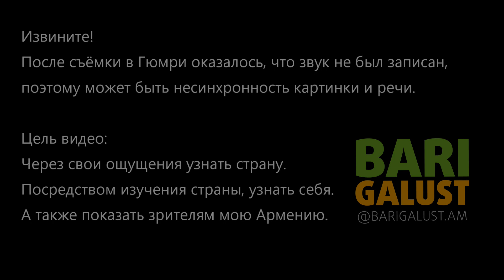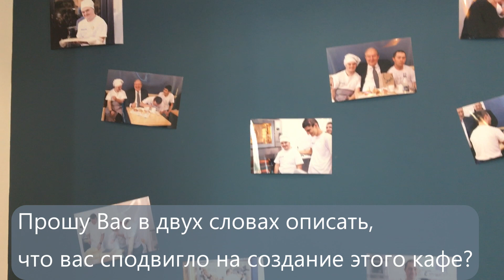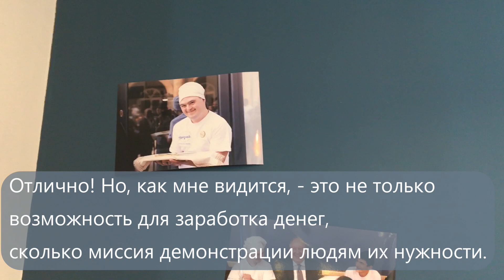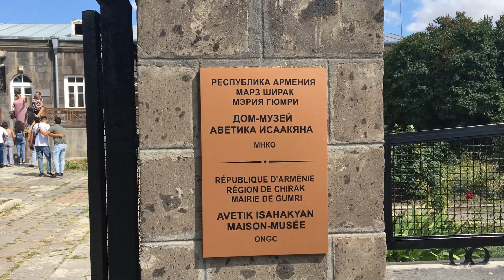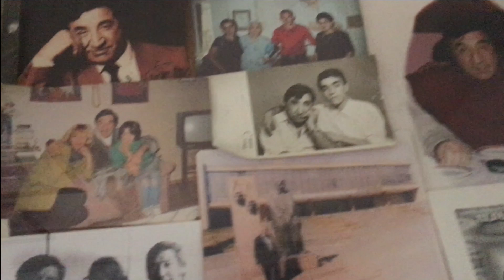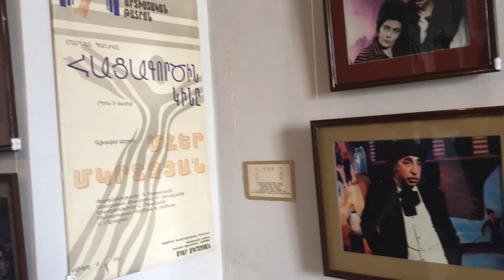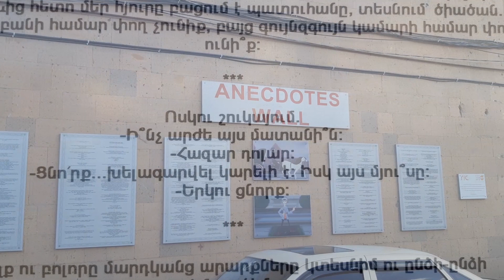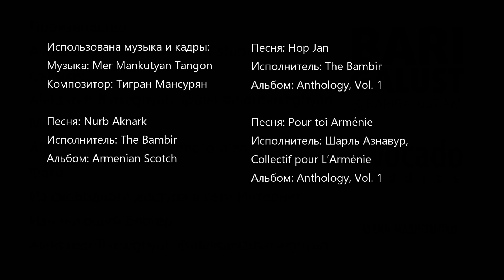Гюмри. Город юмора, искусств и ремёсел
Учусь снимать на телефон. Как оказывается учусь говорить, поскольку говорить в жизни и говорить на камеру совершенно разные понятия!
Пытаюсь передать вам мои ощущения от моего пребывания в городе Гюмри за пару недель до празднования в этом городе Дня Независимости Армении.

Буду рад вашим критическим замечаниям и пожеланиям!

Спасибо всем участникам съёмок!
Спасибо всем, кто помогает мне претворять в жизнь мои задумки!

Производство: Avocado Studios @avocado_studios
Съёмки: Aleksandr Barseghyan  @aleksandrbarseghyan
Монтаж: Alena Mashchenko  @photo_alena_krd
Фото: Из свободного доступа в сети Интернет
Разработка лого: Николай Мирумян @n.mirumyan @barior
Начинающий блогер: Aleksandr Barseghyan @aleksandrbarseghyan

Использована музыка и кадры:

Композитор: Тигран Мансурян

Песня: Nurb Aknark
Исполнитель: The Bambir
Альбом: Armenian Scotch

Песня: Hop Jan
Исполнитель: The Bambir
Альбом: Anthology, Vol. 1

Песня: Pour toi Arménie
Исполнитель: Шарль Азнавур, Collectif pour L’Arménie

Фото из фильмов:

Песнь прошедших дней, 1982
Режиссёр: Альберт Мкртчян

Солдат и слон, 1977
Режиссёр: Дмитрий Кесаянц

Суета сует, 1979
Режиссёр: Алла Сурикова

Треугольник, 1967
Режиссёр: Генрих Малян

Айболит-66, 1966
Режиссёр: Ролан Быков

Мимино, 1977
Режиссёр: Георгий Данелия

Не горюй!, 1969
Режиссёр: Георгий Данелия